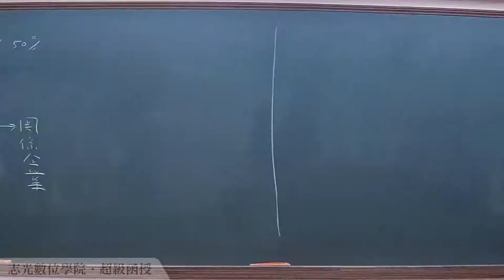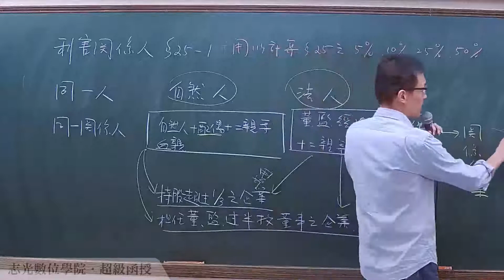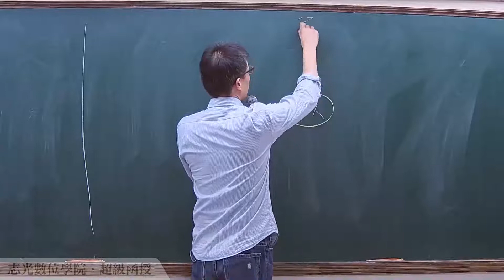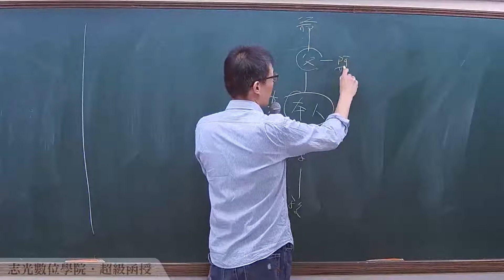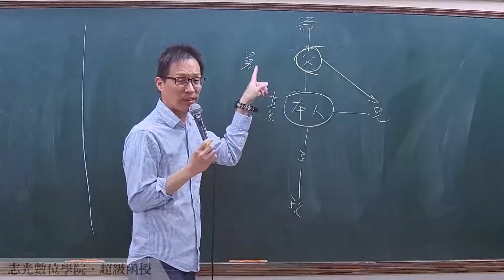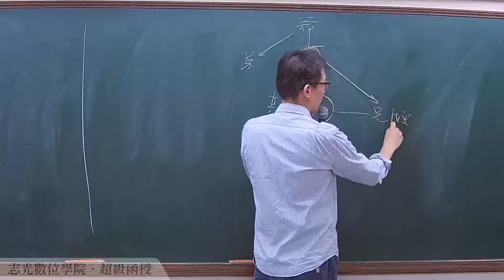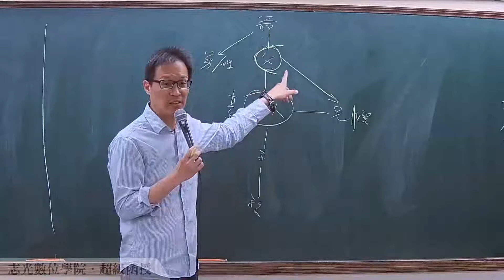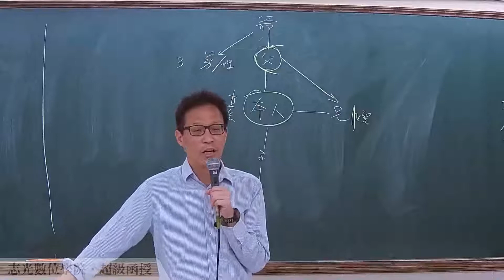109銀行題庫班-銀行法-程喬-超級函授(志光公職 函授權威)